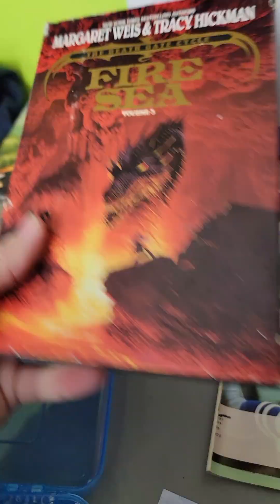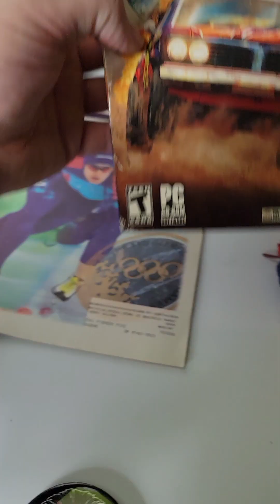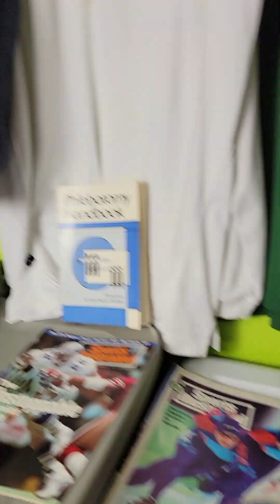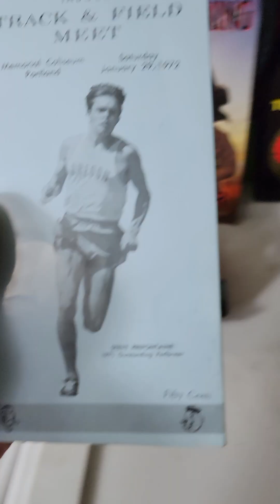What Is Your Best Selling Category Or Sourcing Place??